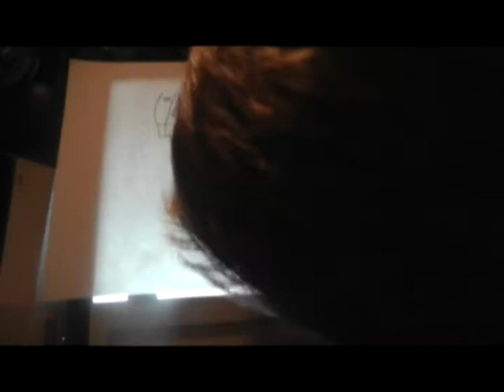UGA Sanford Stadium Sketch Timelapse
Another timelapse of the Athens area. This time with color. I compressed the video more so it goes by much quicker.